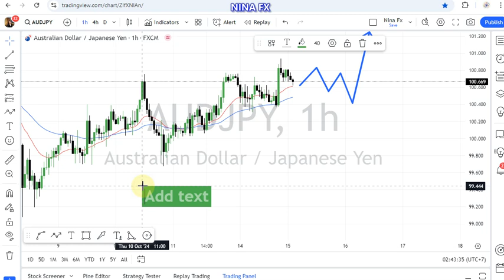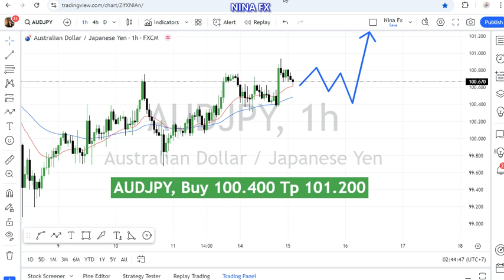AUD JPY Technical Analysis for October 15, 2024